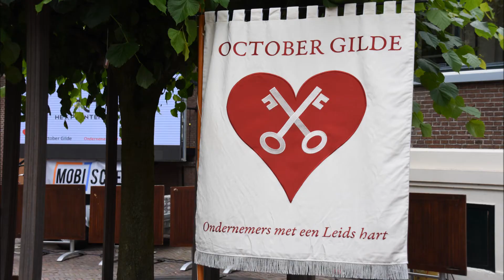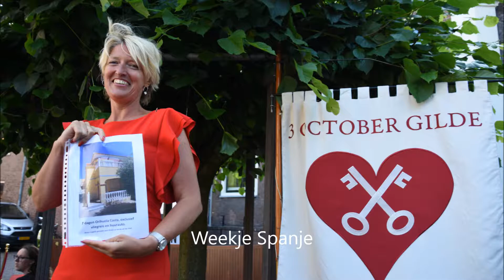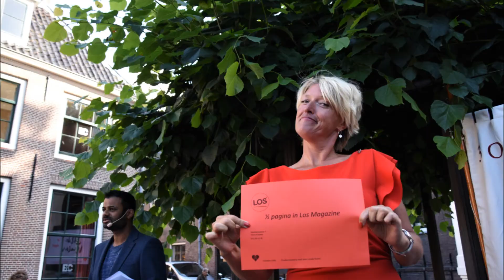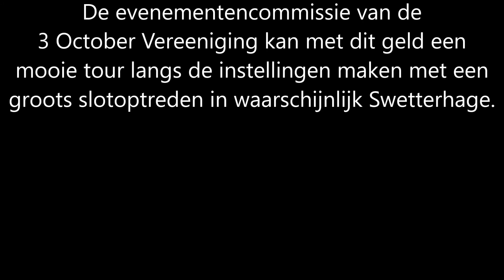3 Oktober 2018 Haringparty Leids 3 October Gilde bracht € 15.000,00 op.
De veiling tijdens de Haringparty van het 3 October Gilde bracht € 15.000,00 voor de gehandicaptentour in de week voor 3 October.